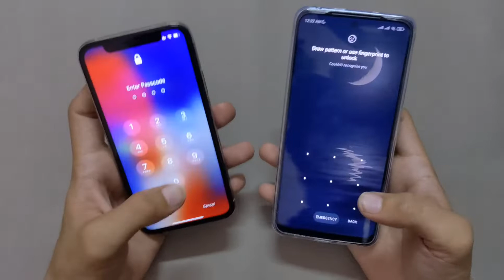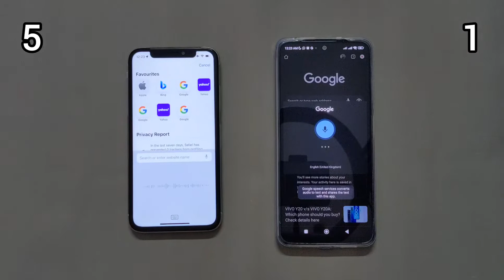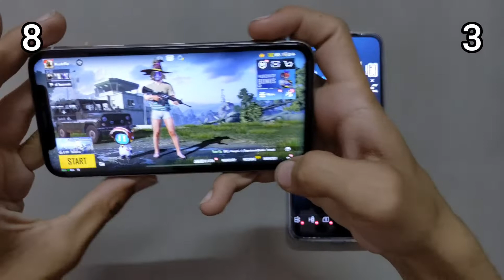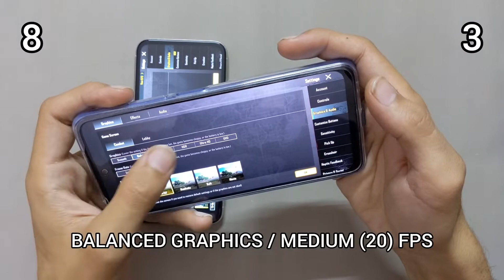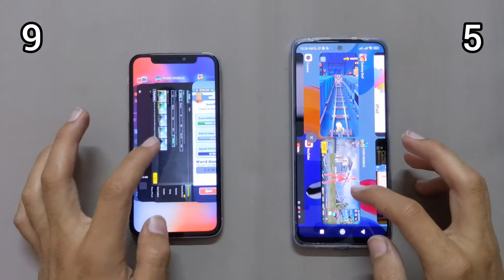Redmi Note 11 Vs iPhone X Performance Test And PUBG Comparison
Redmi Note 11 Speed Test Gaming Test
IPhone X Speed Test Gaming Test
IPhone X Vs Redmi Note 11 6GB RAM
IPhone X is Better for Gaming but Multitasking on Redmi note 11 is on another level Because of Double Of Ram
Give Your Opinion in comment section